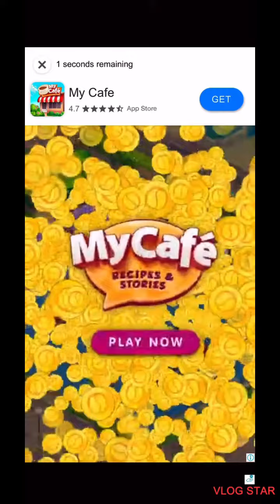Merge dogs 🐕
So cute Too cute can’t look away I am addicted to this game you should try it App Store and merge dogs it is the coolest game in the world well for me this is it is the best game in the world if you like cute satisfying and fun